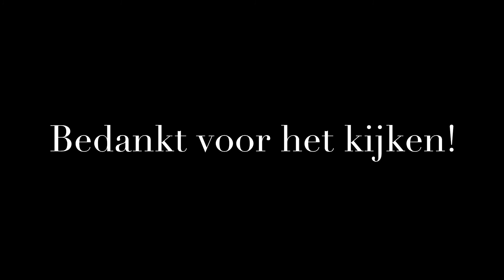intens paarse party-look - tutorial